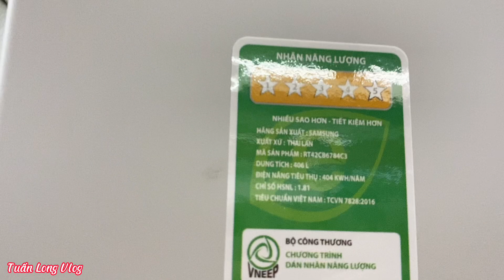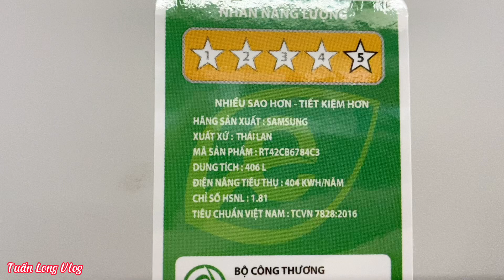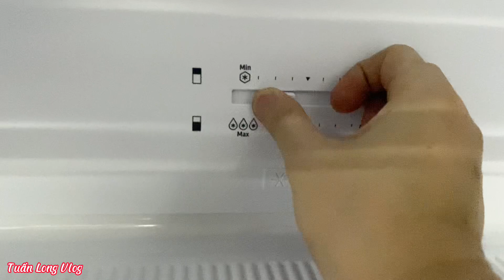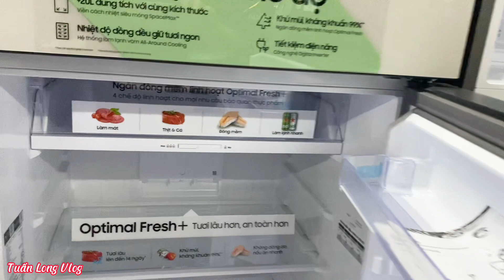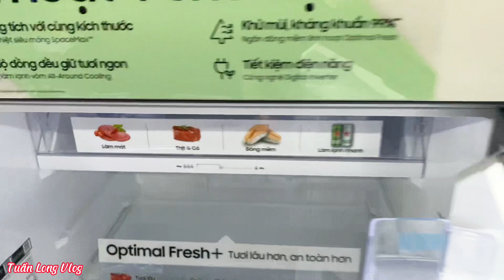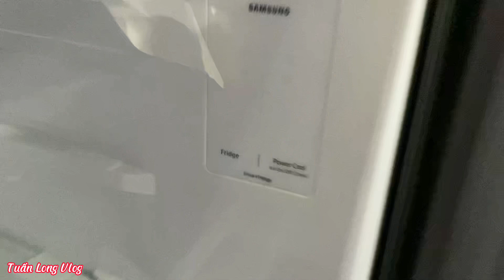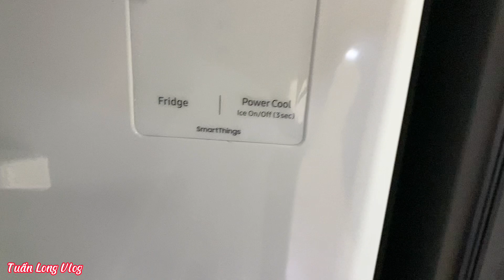Full review: Tủ lạnh Samsung Bespoke RT42CB6784C3 SV NEW 2023 | Hướng dẫn sử dụng tủ Samsung đời mới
Xin chào các Bác,nay e xin Full review: Tủ lạnh Samsung Bespoke RT42CB6784C3 SV NEW 2023 | Hướng dẫn sử dụng tủ Samsung đời mới